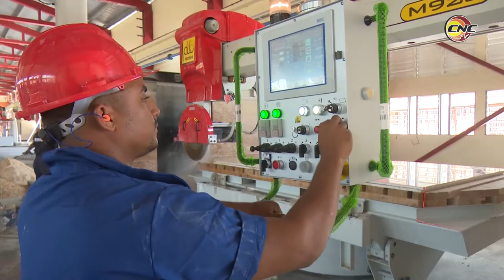Respaldan nueva constitución trabajadores de la UEB Mármoles Oriente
Los trabajadores de la Unidad Empresarial de Base Mármoles Oriente, respaldaron la nueva constitución que será refrendada mediante voto popular en Cuba el próximo 24 de febrero. Así trascendió durante el proceso asambleario de presentación del plan de la economía y el presupuesto del 2019 de la entidad, considerada una de las mejores industrias del mármol en el país.